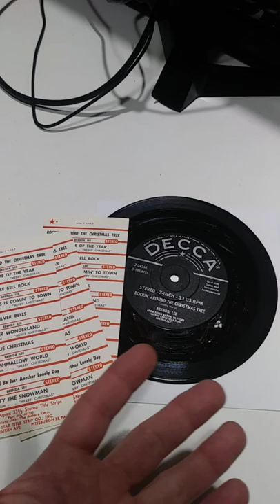Don't Pass These By They Sell Well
Some of the Mailing Supplies We Use:
2" Table Top Tape Dispenser
2” Tape For Dispenser Above
6" X 9" poly mailing bags
10” X 14” & Larger Poly Mailing Bags